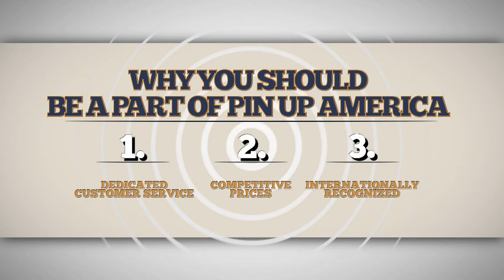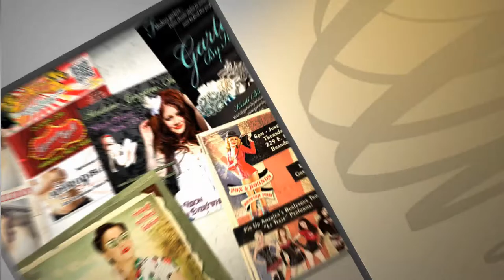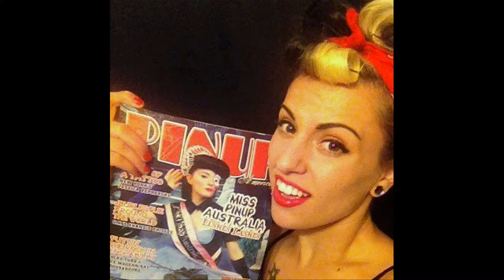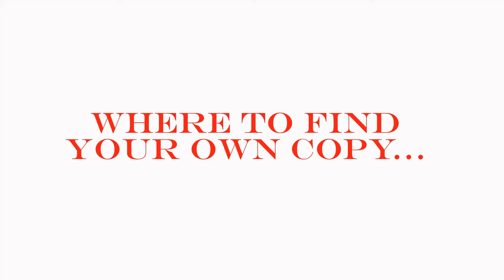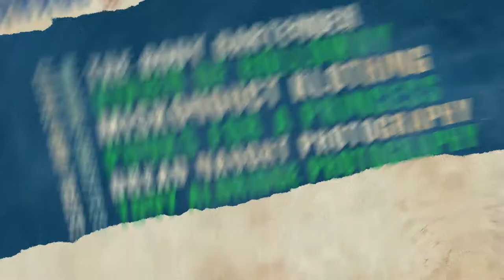Pin Up America Show 11/16/12: Veterans Boat Show and Justice Howard photography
Contessa recaps the Veterans Boat Show showing photos of the sexy Pin Up America pinups. Featured guest is Justice Howard an amazing photographer of pinups, fashion, celebrities, and more.